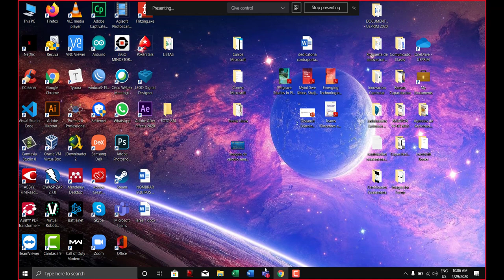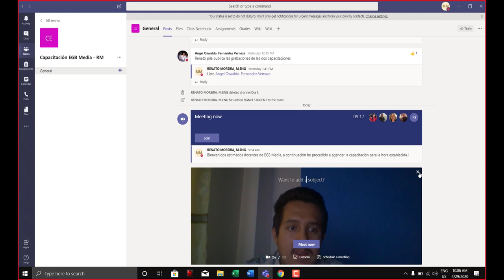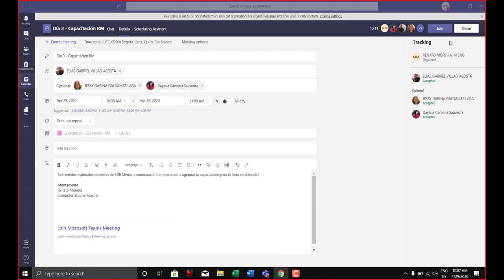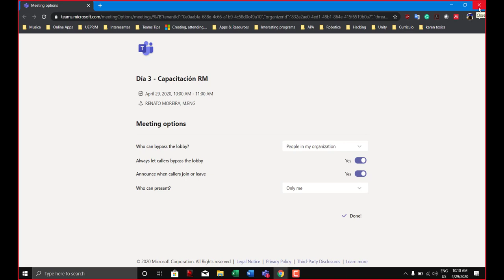Capacitación Plataformas Digitales UEPRIM - Día 3